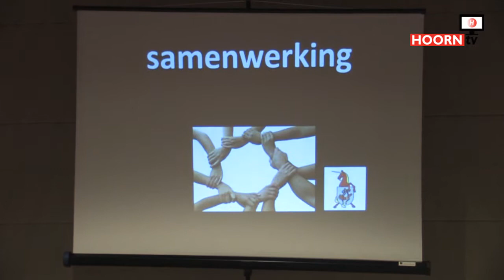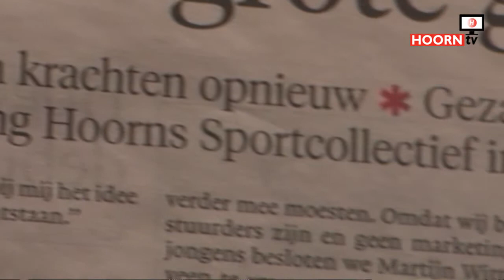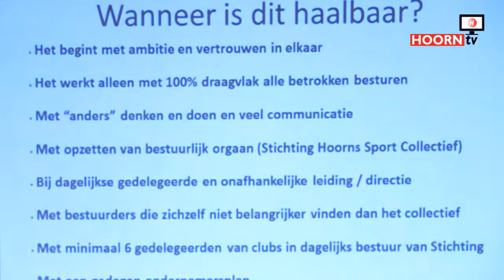Sportclubs gaan samenwerken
Sportclubs gaan samenwerken, tenminste dat is de bedoeling. Donderdag 22 januari was een eerste bijeenkomst om van elkaar te leren.